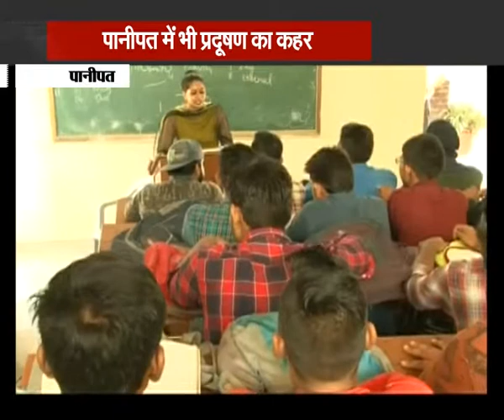Panipat में Pollution का कहर, लोगों का हाल बेहाल